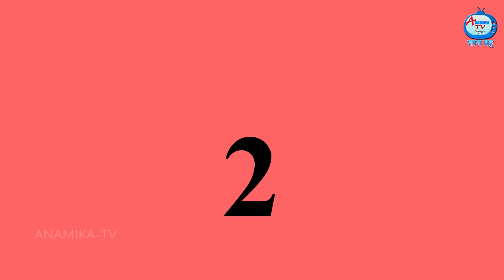गरीब बहू की जादुई टोकरी | Saas Bahu | Hindi Kahani | Moral Stories | Hindi Story | Bedtime Stories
गरीब बहू की जादुई टोकरी | Garib bahu ki jadui tokri | Hindi Stories | Saas Bahu Stories | Saas bahu Story | Anamika TV Hindi | Anamika TV Saas bahu